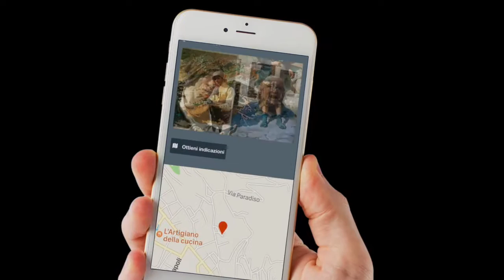Codice Patini - Museo virtuale dedicato a Teofilo Patini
Patini vive per le vie della sua Città. È questo il titolo del progetto per il quale New Star Movies ha collaborato con le associazioni "Art Et Cultura" e "Progetto Comune" di Castel di Sangro per un museo virtuale a cielo aperto dal carattere divertente e innovativo.